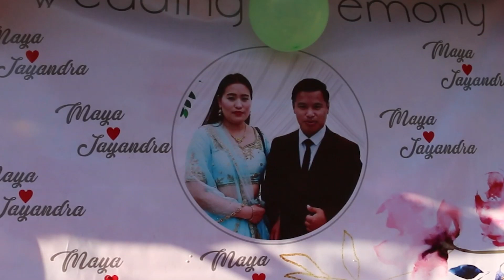Jayandra and Maya wedding Part Two(Bibaha Ko Din)विवाहाको दिन